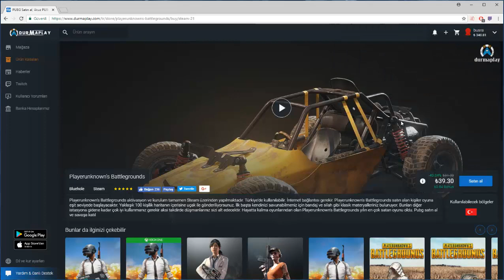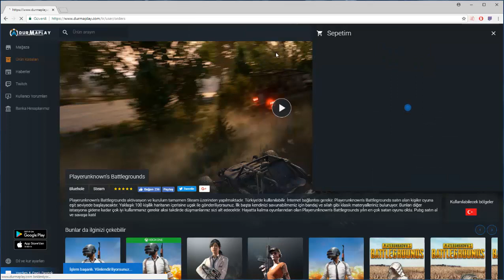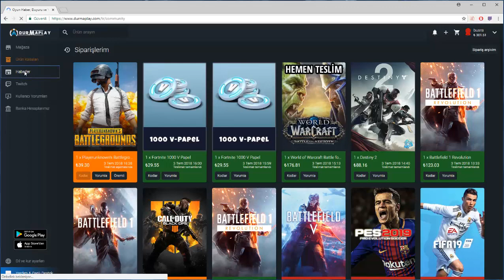Playerunknown's Battlegrounds ( PUBG ) Satın Almak ?